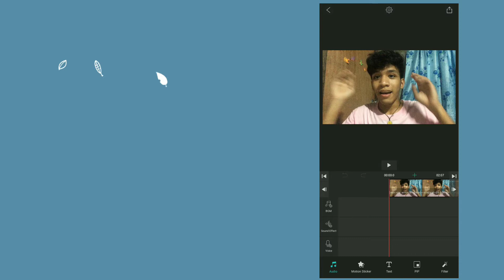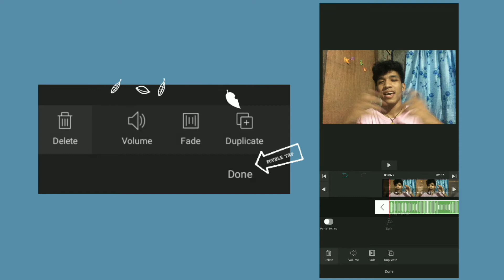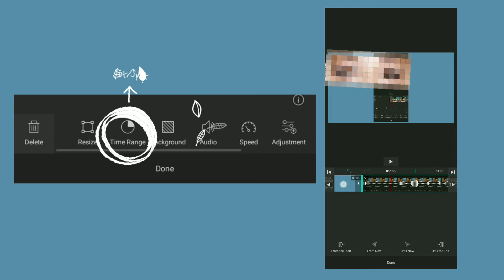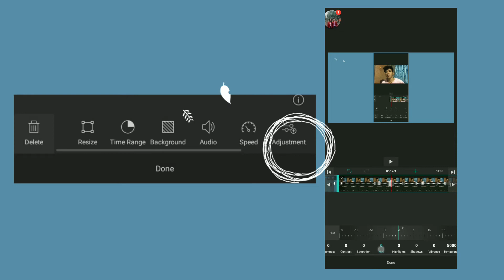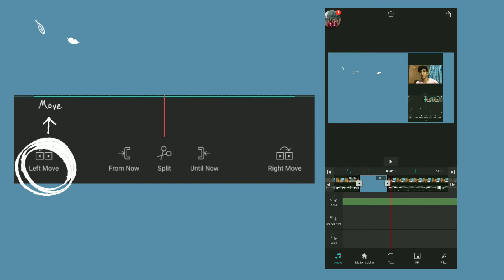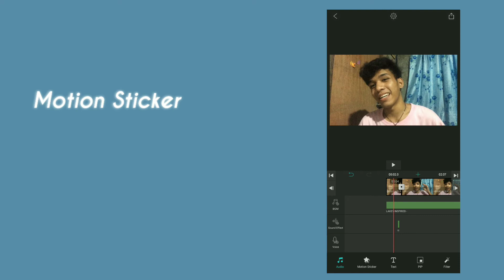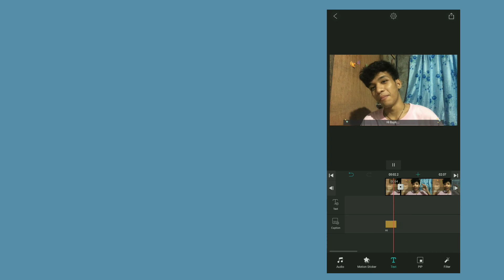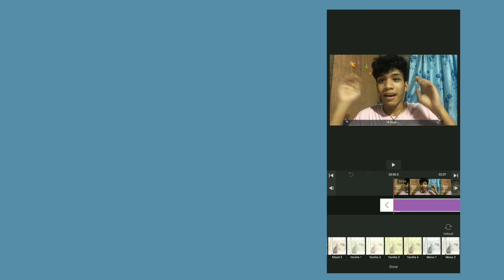HOW I EDIT VLOGS (Using my Phone)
Hi guys ♥️
I hope this Video helped you in editing your video.